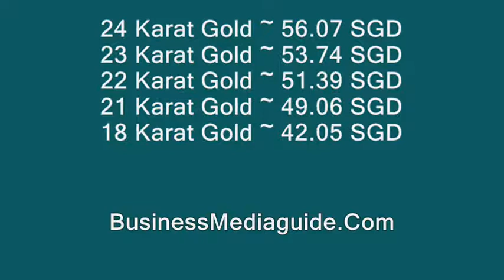Gold rate per gram in Singapore 29.04.2019 ... | International gold markets topics #126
18 Karat (K), 21 K, 22 K, 23K, 24 K gold prices in Singapore ... For updated prices
Prices are indicated in Singapore Dollar (SGD) for 1 gram gold...
Gold rates in Singapore 2019 ...
Today gold prices in Singapore ...
Singapore gold markets ...
Affordable gold shopping ...
Gold forex ...
Cheapest gold price in Singapore ...
Cheapest gold rate in Singapore ...
Gold trade action in Singapore ...
High carat gold rates in Singapore ...
Gold prices per gram, ounce, tola in Singapore ...
Gold forex action in Singapore ...
Gold chart ...
How much 1 gram gold price in Singapore …
Gold price chart ...
Gold markets ...
Gold jewelry prices in Singapore ...
Gold shops in Singapore ...
Gold souks ...
Gold souk in Singapore ...
International gold markets topics ...